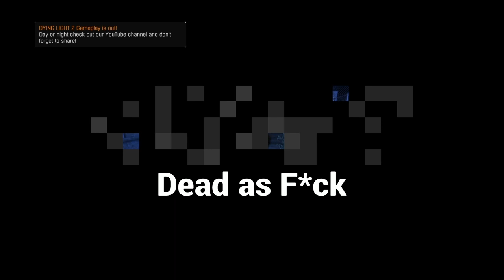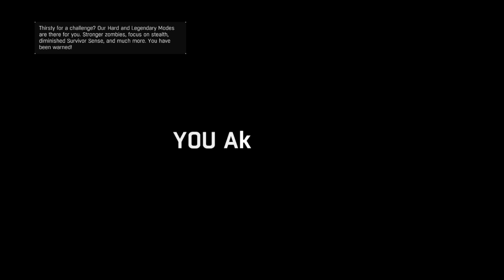Dying light-Where's my Spectral Bat?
Just popping another vid to see who all got thier Spectral bats. Cuz legit I never got me. The one you see in the video was dropped to me by my boy Naruto. Mad props to him. Neways I hope yall enjoyed  this rant vid. Add me on PSN Mike_hockidges